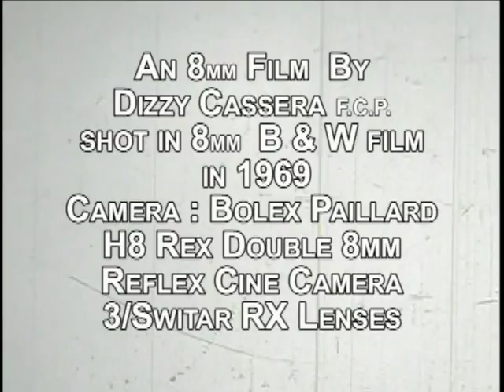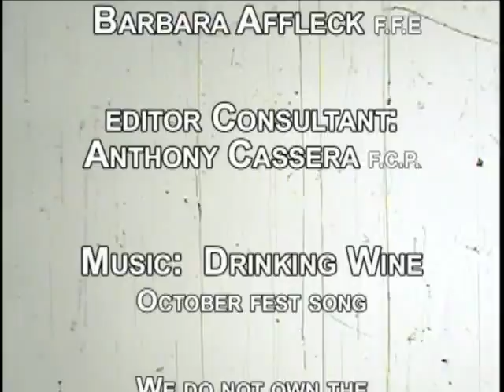Drinking Wine in 1969 8mm Film B & W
8 mm  B & W Film  Drinking Wine